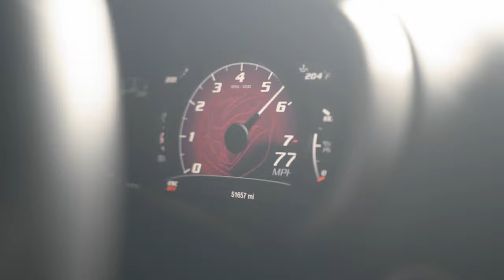The Dodge Viper [4K] Cinematic Video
The Dodge Viper• Here it is! A video with my dream car, is a goal I wanted to accomplish last year and got it done. It took me a little while as I wanted to take my time and perfect it as much as I can. I even hired a voice actor to say a few lines I wrote up. The side exhaust has made it very difficult to record rolling audio, I went back two times after trying to find a solution as there isn’t much help on recording side exhaust, regardless thank you Luke and I hope you guys enjoy it as much as I do!